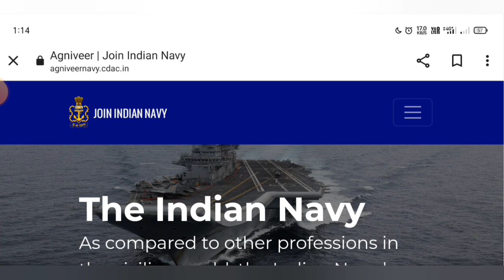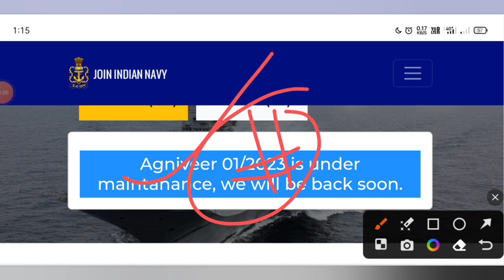Indian Navy final merit out 🎉🎉 Navy Merit list Gmail | जिनके पास मेल नही आया उनका क्या।🤔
साथियों,
अपना अनुभव शेयर करने का प्रयास किया है यदि आपको वीडियो अच्छा लगे तो इसे शेयर और लाइक जरुर करें और चैनल पर नए है तो चैनल को सब्सक्राइब जरूर करे।

जय हिंद🙏🇮🇳

जय हिंद।

Airforce preparation
Airforce exam
Airforce review
Airforce medical
Airforce re medical
Eye checkup in airforce